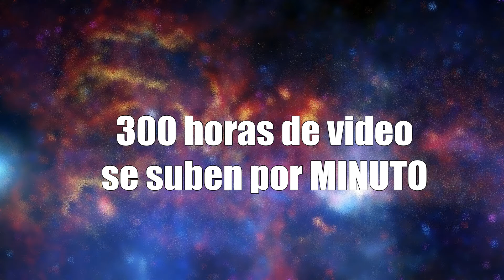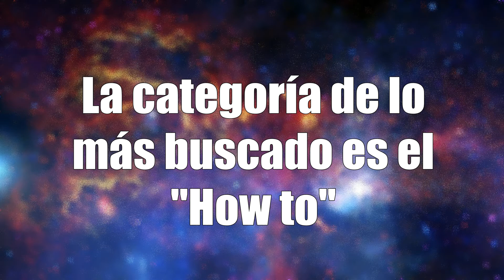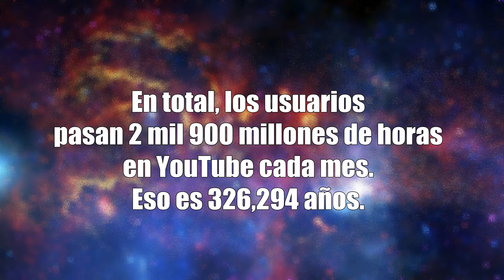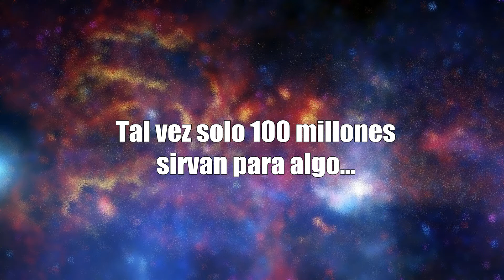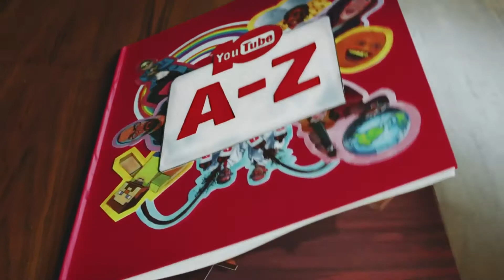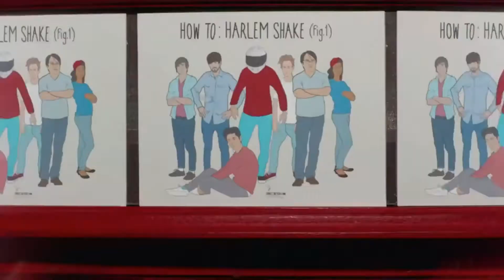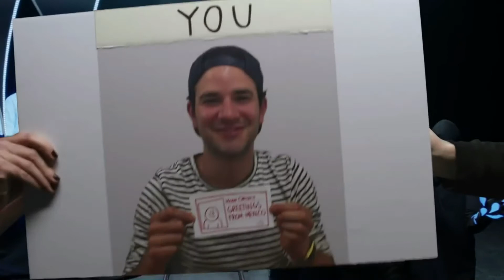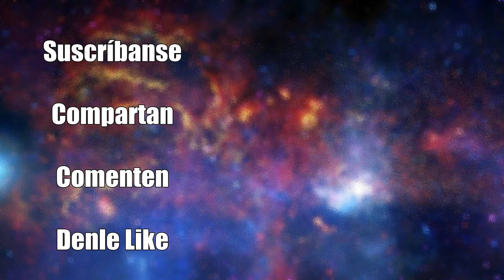10 Curiosidades de Youtube que no sabías (Actualizado)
10 Curiosidades de Youtube que no sabías (Actualizado)